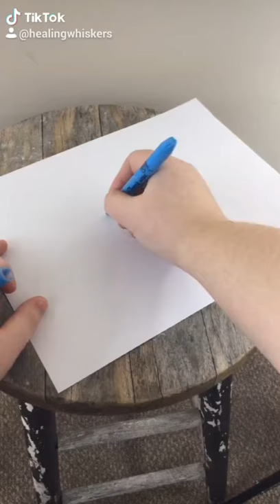TikTok: How to Make Rat Party Hats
These are only to be worn for photos and not for a long amount of time or unsupervised.